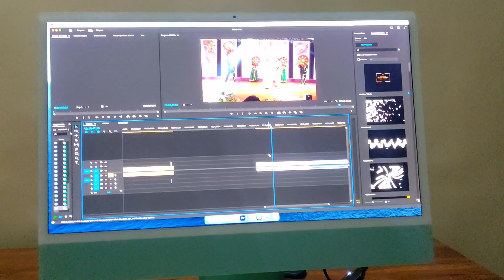Kabhi Socha Nahi Tha Mac Airbook & iMac Use Karne Ko Milega.